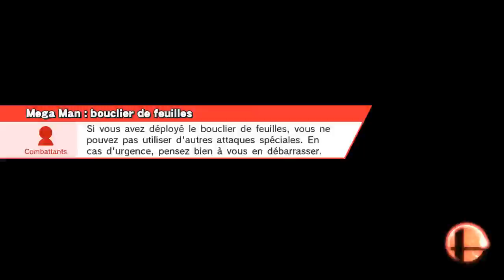Super Smash Bros. for Wii U - Le Toad se rebelle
Circuit Mario
Mega Man, Fox, Duo Duck Hunt, Daraen